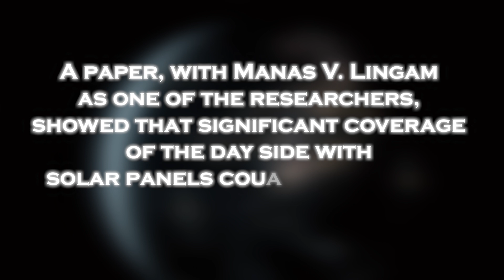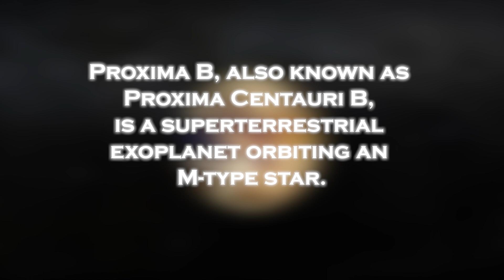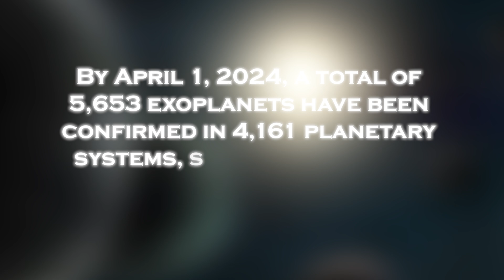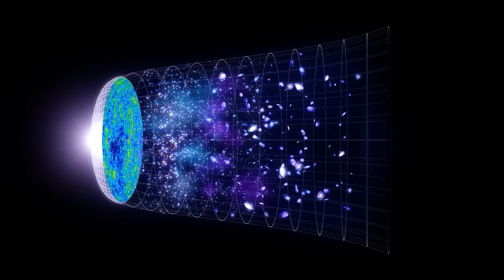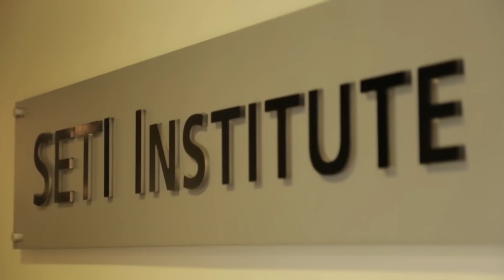James Webb Telescope Just Detected Terrifying Urban Lights on Proxima B